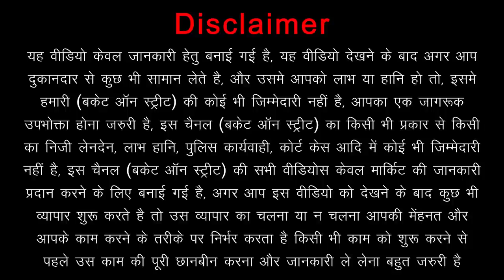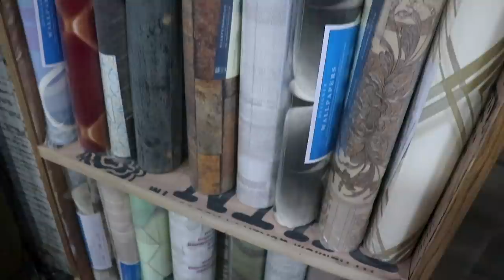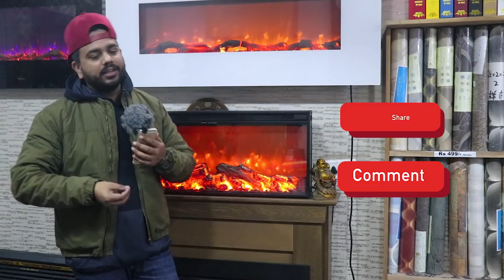Buy Unique & Luxury Home Decor Items | Electric Fireplace At Affordable Price | Decorative Fireplace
Bucket On Street Presents - Buy Unique & Luxury Home Decor Items | Electric Fireplace At Affordable Price | Decorative Fireplace | Delhi

Hey Everyone, We Are Back Again With Another Video, In This Video We Went To Wallasia Pvt Ltd In Malviya Nagar For decorativefireplace In Retail. You Will Find All Types Of Unique & Luxury Home Decor Items At Affordable Price. If You Want To Buy electricfireplace latestwallpaper homedecoritems At Reasonable Price, Then Wallasia Pvt Ltd Is a Must Visit Place For You..

Company Name :-  Wallasia Pvt Ltd
Company Timing :- 11 Am TO 7 Pm
Company Address :- JE - 11A, First Floor, Khirki Main Road, Opp. Tikona Park, Malviya Nagar, New Delhi - 17